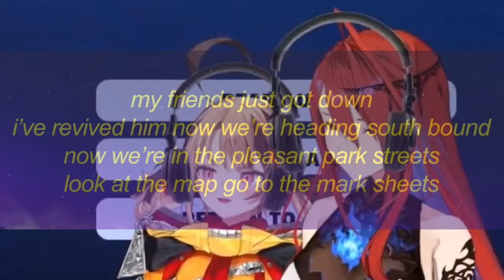GG & ERB singing this famous Fortnite song with their gremlins power [Hololive EN]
It surprised me that ERB knew the song
Watch the stream sauce here:
Art sauce:
Support their channel:
-- HoloMYTH --

-- HoloADVENT --
Shiori Novella Ch. hololive-EN
[Day1]hololive English 2nd Concert -Breaking Dimensions-[Free Preview]

Follow their Twitter/X:
-- HoloMYTH --
Mori Calliope💀holoEN

-- HoloPROMISE --
Ouro Kronii⏳holoEN

-- HoloADVENT --
FUWAMOCO🐾holoEN

-- HoloJUSTICE --
Elizabeth Rose Bloodflame💄holoEN